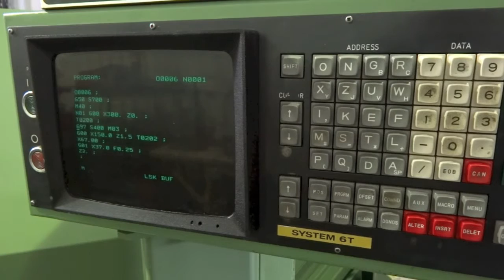Hitachi Seiki 4NEII 600 CNC Lathe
S/n: 42369
Year: 1991
Weight: approx 4.5 ton

Fanuc 6T Control

L x W x H: 2000 x 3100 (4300 in swarf conveyor) x 2000mm approx
Maximum swing 558mm
Maximum machining length 609mm
Bar capacity 50mm
Diameter of hole thru spindle 70mm
Spindle nose A2-8
Spindle speeds, steplessly variable 20-3150 RPM
Rapid traverse rate, X-axis 400 ipm, Z-axis 200 ipm
Turret travel, X-axis 200mm, Z-axis 620mm
Stroke of tailstock spindle 102
Diameter of tailstock spindle 89mm
Tailstock taper Morse # 5
Number of stations in turret 12
10" 4 Jaw/ 2 jaw chuck
10" Chuck with 42mm through spindle
12 Station turret
Transformer: 560 x 450 x 550mm
Revolving Centres
Swarf Converyor